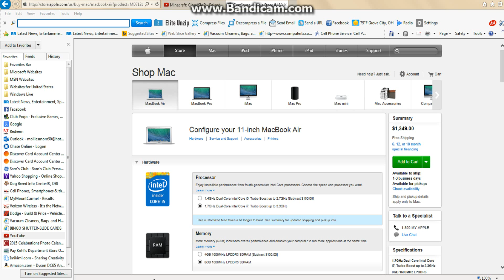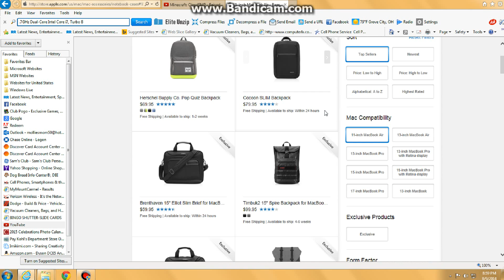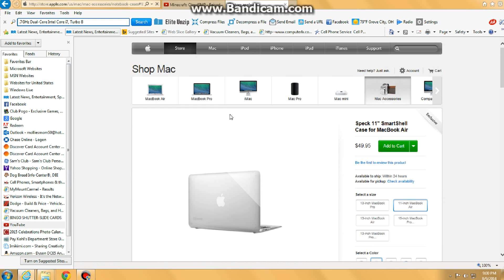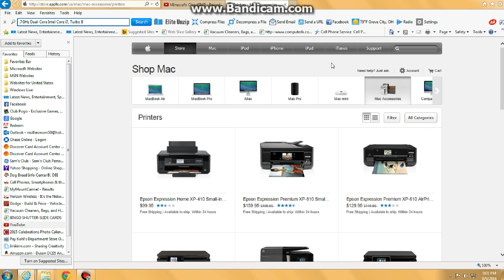my new computer that i will be ordering soon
yep its a mac and ill be using it for minecraft and but you may be asking what don't I get a windows pc well because mac is hard to get viruses so I could basically download any mod or resource pack I want without worrying about getting a virus